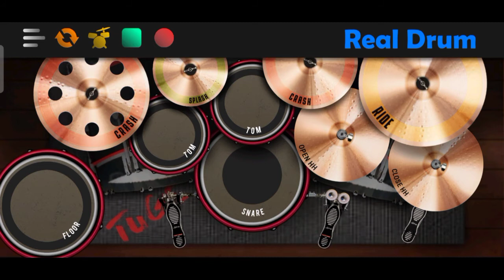Slipknot - Psychosocial (Real drum cover)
Don't forget to click the notification for more updates. Thank youuuu!!